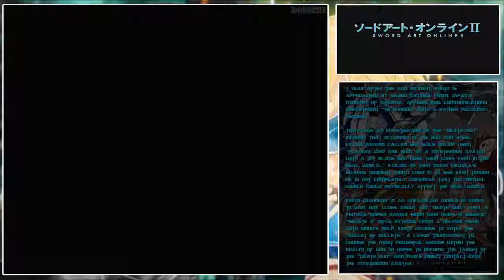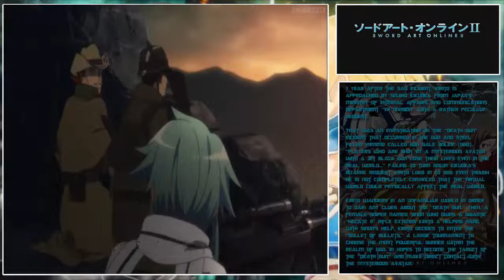Sword Art Online Episode 2 Review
Much Better than the last episode, might I add the Sinon is a god damn badass!